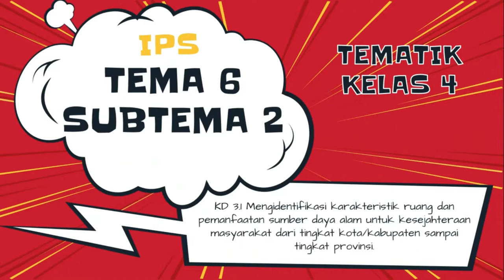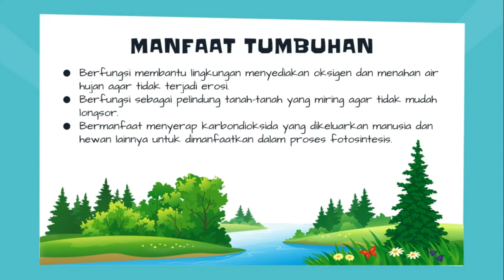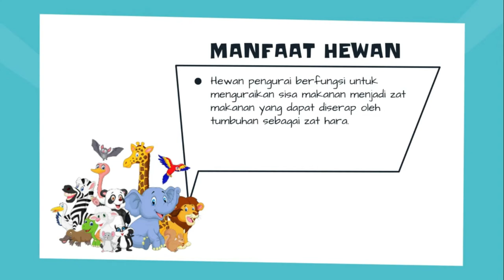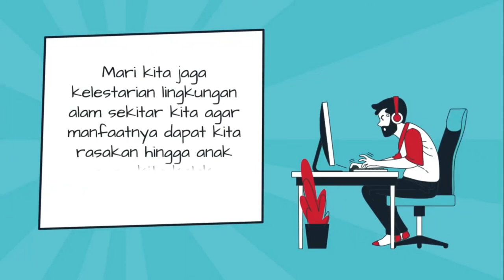IPS 2 Tema 6 Subtema 2